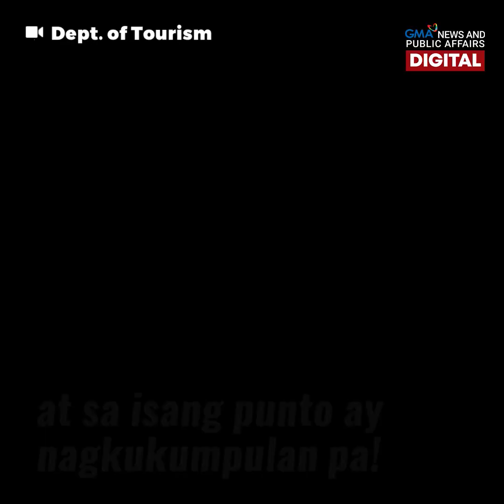GMA News Feed: Mga tao sa soft opening ng mall, nagsiksikan!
Halos magka-stampede sa soft opening ng isang mall sa Zamboanga City dahil sa pag-uunahan ng mga taong makapasok. Siksikan sila at tila kinalimutan na ang social distancing.

May ipinasara ding resort sa San Juan, Batangas matapos mabistong nagpa-party ang mga guest doon. Kumpulan sila sa tabing-dagat at pare-parehong walang suot na face masks at face shields.

Ang mga pangyayaring 'yan, panoorin sa video!